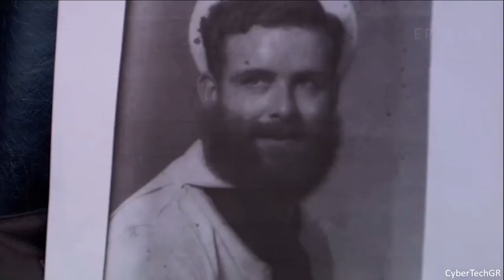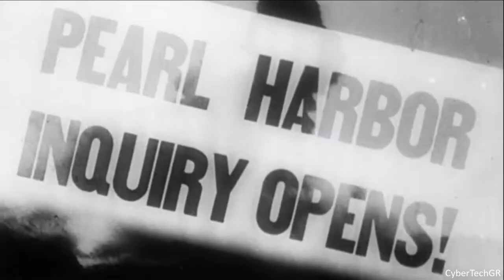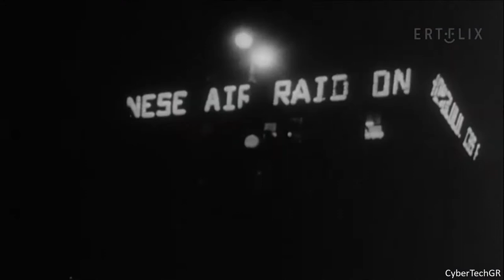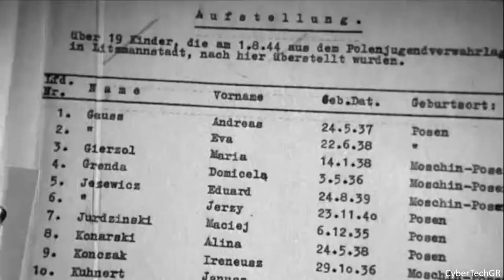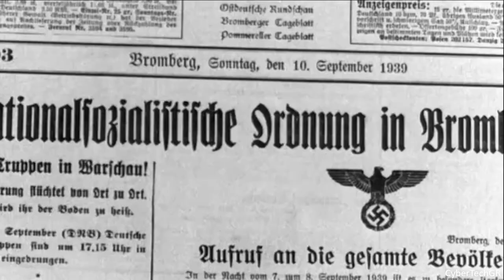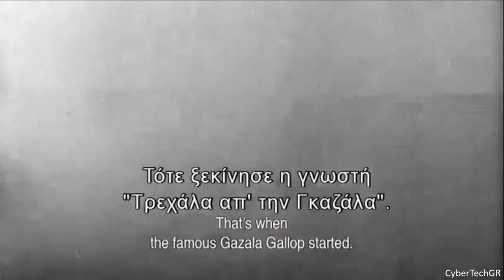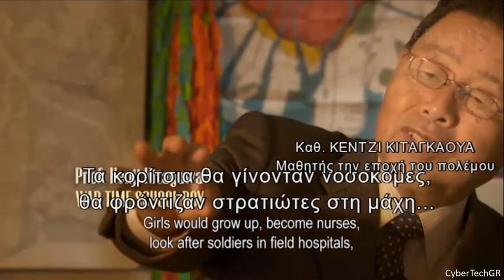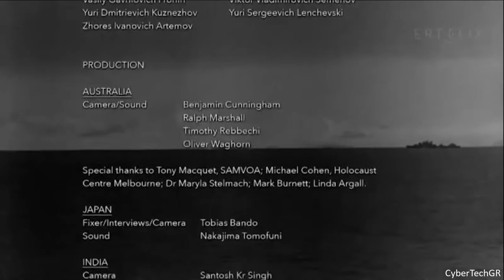ΔΕΥΤΕΡΟΣ ΠΑΓΚΟΣΜΙΟΣ ΠΟΛΕΜΟΣ - ΤΟ ΤΙΜΗΜΑ ΤΗΣ ΑΥΤΟΚΡΑΤΟΡΙΑΣ ΕΠΕΙΣΟΔΙΟ 06 - ΗΜΕΡΑ ΝΡΟΠΗΣ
ΔΕΥΤΕΡΟΣ ΠΑΓΚΟΣΜΙΟΣ ΠΟΛΕΜΟΣ - ΤΟ ΤΙΜΗΜΑ ΤΗΣ ΑΥΤΟΚΡΑΤΟΡΙΑΣ
               SECOND  WORLD WAR  – THE PRICE OF EMPIRE
Αφιέρωμα της δημόσιας τηλεόρασης στον δεύτερο παγκόσμιο πόλεμο.
Σειρά ντοκιμαντέρ 13 επεισοδίων, παραγωγής Αυστραλίας 2015.

ΕΠΕΙΣΟΔΙΟ 06 - ΗΜΕΡΑ ΝΡΟΠΗΣ

Τα γερμανικά στρατεύματα φτάνουν λίγο έξω από τη Μόσχα όταν έρχεται ο χειμώνας.
Η εκστρατεία των γερμανικών υποβρυχίων προξενεί μεγάλα πλήγματα στα πλοία στον Ατλαντικό.
Το Τομπρούκ πολιορκείται. Τα ιαπωνικά στρατεύματα αποκαλύπτουν τα επεκτατικά σχέδια της χώρας, καταλαμβάνοντας το νότιο Βιετνάμ και την Καμπότζη. Ο πόλεμος αλλάζει κυριολεκτικά στις 7 Δεκεμβρίου 1941, όταν ιαπωνικά αεροσκάφη επιτίθενται στον Αμερικανικό Στόλο στον Ειρηνικό που βρίσκεται αγκυροβολημένος στο Περλ Χάρμπορ.

Το 1900, οι μεγάλες αυτοκρατορίες κυριαρχούσαν στον παγκόσμιο χάρτη.
Διάφορα έθνη είχαν εδραιώσει την κυριαρχία τους σε κάθε ήπειρο, κυριαρχώντας στην Ασία, την Ινδία, την Αφρική και την Αμερική.

Στον 20ό αιώνα ο παγκόσμιος χάρτης έχει αλλάξει ριζικά. Διάφορα έθνη έχουν εδραιώσει την κυριαρχία τους σε κάθε ήπειρο. Χώρες της Ασίας και της Αφρικής έχουν πλέον διασφαλίσει την αυτοδιάθεσή τους, η Ινδία έχει ανεξαρτητοποιηθεί και η Κίνα έχει ενωθεί έπειτα από μία επανάσταση.

Παλιές αυτοκρατορίες εξαφανίστηκαν κι αντικαταστάθηκαν από νέες.

Δύο πόλεμοι που διεξήχθησαν την ίδια στιγμή, σε αντίθετες πλευρές του πλανήτη, αναπροσαρμόζουν τον γεωπολιτικό παγκόσμιο χάρτη: «ο πόλεμος της αντίστασης κατά της Ιαπωνίας» στην Ανατολή και ο πόλεμος στην Δύση.

Από πολλές απόψεις, αυτοί οι δύο πόλεμοι προέκυψαν από τα ανεπίλυτα ζητήματα ενός τρίτου. Μεταξύ 1914 και 1918, δύο ένοπλες συμμαχίες πολέμησαν μεταξύ τους, καταλήγοντας σε ένα εικονικό τέλος. Οι απώλειες ήταν τεράστιες, Αυτός ήταν ο Α’ Παγκόσμιος Πόλεμος.

Τον Σεπτέμβριο του 1939, μόλις 20 χρόνια μετά τις συνθήκες ειρήνης που είχαν υπογραφεί, ένας νέος πόλεμος ξεσπά, παρασύροντας στην δίνη του όλο τον πλανήτη.
Είναι ο Β’ Παγκόσμιος Πόλεμος.

Ιστορικές αναφορές, σπάνιες μαρτυρίες και μοναδικό αρχειακό υλικό, αναδεικνύουν τις στρατηγικές που χρησιμοποιήθηκαν και τις μάχες που διεξήχθησαν.

Μια εξαιρετική σειρά ντοκιμαντέρ 13 επεισοδίων, που αποκαλύπτει την άνοδο και την πτώση των μεγάλων παγκόσμιων δυνάμεων.

Σκηνοθεσία: Oliver Waghorn.
Παραγωγή: Michael Tear.